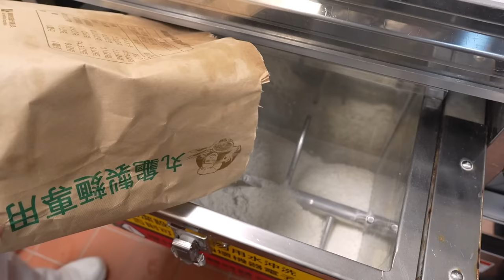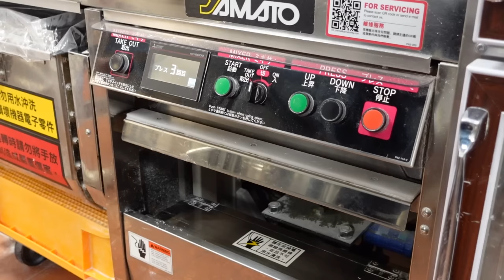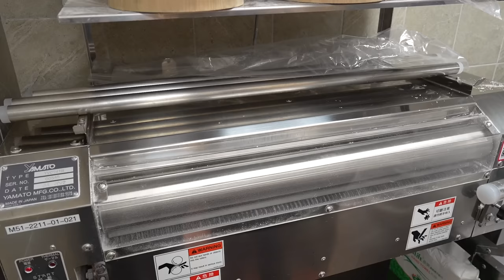A Day of World's Largest Japanese Udon Noodles Restaurant / 日式烏龍麵師傅的一天 - Taiwanese Food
This is the world's largest chain of udon noodles restaurants!
"Marugame Seimen" has over 1,000 stores worldwide.
All noodles are handmade and undergo a low-temperature fermentation overnight to bring out the best flavor.

In addition to udon noodles dishes,
the restaurant also offers authentic Japanese tempura, rice balls,
and inari sushi.
Friends who enjoy Japanese-style udon noodles must give it a try!

**Location information**
丸亀製麵